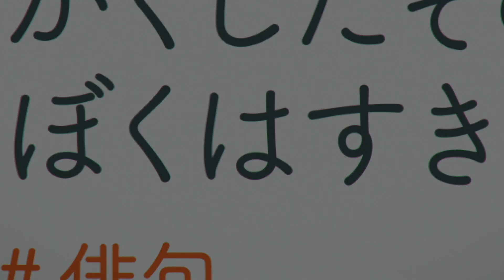映画『サイダーのように言葉が湧き上がる』予告映像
映画『サイダーのように言葉が湧き上がる』近日公開予定

【CAST】
市川染五郎／杉咲花／潘 めぐみ／花江夏樹／梅原裕一郎／中島愛／諸星すみれ／神谷浩史／坂本真綾／山寺宏一

【STAFF】
原作：フライングドッグ
監督・脚本・演出：イシグロキョウヘイ
脚本：佐藤 大
キャラクターデザイン・総作画監督：愛敬由紀子
演出：山城智恵
作画監督：金田尚美／エロール・セドリック／西村 郁／渡部由紀子／
　　　　　辻 智子／洪昌熙／小磯由佳／吉田 南
原画：森川聡子
プロップデザイン：小磯由佳／愛敬由紀子
色彩設計：大塚眞純
美術設定・レイアウト監修：木村雅広
美術監督：中村千恵子
3DCG監督：塚本倫基
撮影監督：棚田耕平／関谷能弘
音響監督：明田川 仁
アニメーションプロデューサー：小川拓也

主題歌：「サイダーのように言葉が湧き上がる」never young beach
劇中歌：「YAMAZAKURA」大貫妙子

【INTRODUCITON】
≪市川染五郎×杉咲花！歌舞伎界の超新星と若手トップ女優の競演が弾ける！≫
17回目の夏、君と会う――。
人とのコミュニケーションが苦手な俳句少年と、コンプレックスを隠すマスク少女。何の変哲もない郊外のショッピングモールを舞台に出逢ったふたりが、言葉と音楽で距離を縮めていく、ボーイ・ミーツ・ガールStory。その主人公であるチェリー役には、初映画、初声優、初主演となる歌舞伎界の超新星・八代目 市川染五郎を起用！一方、ヒロインのスマイル役は、若手随一の確かな表現力で高い評価を受ける杉咲花が担当。フレッシュな競演が「ひと夏のできごと」を輝かせる！

≪「四月は君の嘘」のイシグロキョウヘイ監督、初のオリジナル劇場作品が弾ける！≫
「四月は君の嘘」、「クジラの子らは砂上に歌う」などを手掛け、繊細で叙情的な演出に定評のあるアニメーション監督・イシグロキョウヘイ。バンドで活動した経歴を持ち、音楽にも造詣が深い彼が、言葉×音楽をキーワードに、少年少女の「ひと夏の青春」を描いたオリジナルアニメが『サイダーのように言葉が湧き上がる』である。

≪フライングドッグ10周年記念作品！こだわり抜かれた音楽がスクリーンで弾ける！≫
音楽制作を務めるのは、「マクロス」シリーズをはじめ、アニメーションの劇伴やアニソン制作において第一線を走り続ける音楽レーベルフライングドッグ。同社の10周年記念作品ともなる本作は、『映画 聲の形』などの劇伴制作で知られる牛尾憲輔が担当。さらに主題歌や挿入歌にも豪華アーティストの参加が決定している。

サイダーのように甘く弾ける、少年少女たちの青春ラブグラフィティ。

【STORY】
17回目の夏、地方都市——。
コミュニケーションが苦手で、人から話しかけられないよう、いつもヘッドホンを着用している少年・チェリー。彼は口に出せない気持ちを趣味の俳句に乗せていた。
矯正中の大きな前歯を隠すため、いつもマスクをしている少女・スマイル。人気動画主の彼女は、“カワイイ”を見つけては動画を配信していた。
俳句以外では思ったことをなかなか口に出せないチェリーと、見た目のコンプレックスをどうしても克服できないスマイルが、ショッピングモールで出会い、やがてSNSを通じて少しずつ言葉を交わしていく。
ある日ふたりは、バイト先で出会った老人・フジヤマが失くしてしまった想い出のレコードを探しまわる理由にふれる。ふたりはそれを自分たちで見つけようと決意。フジヤマの願いを叶えるため一緒にレコードを探すうちに、チェリーとスマイルの距離は急速に縮まっていく。
だが、ある出来事をきっかけに、ふたりの想いはすれ違って——。
物語のクライマックス、チェリーのまっすぐで爆発的なメッセージは心の奥深くまで届き、あざやかな閃光となってひと夏の想い出に記憶される。
アニメ史に残る最もエモーショナルなラストシーンに、あなたの感情が湧き上がる！